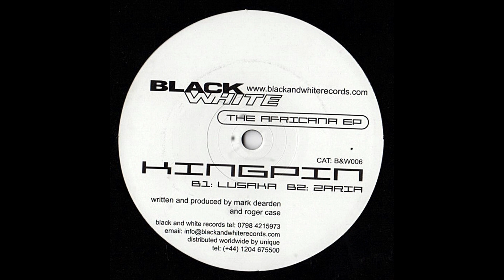Kingpin - Zaria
Black & White Records – B&W006 - UK, 2003